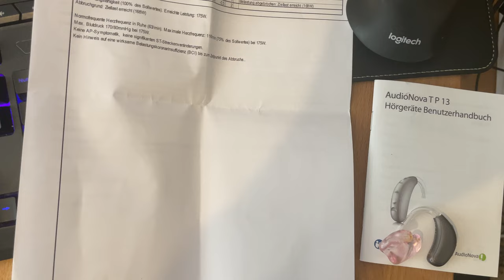Another health maintenance week in Vienna, Austria.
Another health maintenance week in Vienna, Austria.  Those hearing aids are weird.  They take some getting used to.